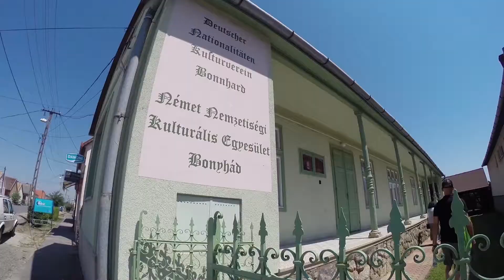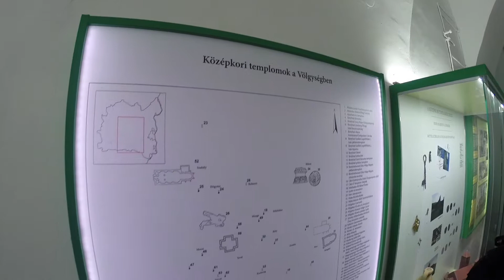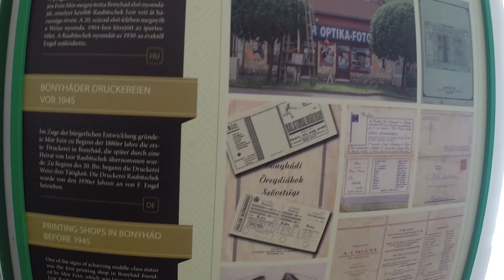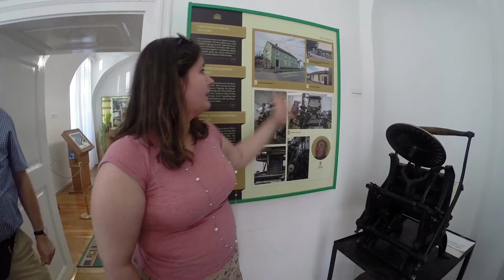Bajor–magyar találkozó: A bonyhádi református templom, a tájház és a Völgység múzeum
Isten megáldotta a bajor–magyar partnerkapcsolatot: a 25 éves évfordulót ünnepeltük közösen magyar és bajor testvérek a Völgységben, Bonyhádon, 2017. július 6. és 9. között.

Bemutatjuk a bonyhádi református templomot, a tájháatz és a Völgység múzeumot.